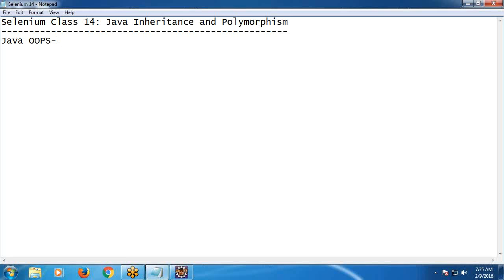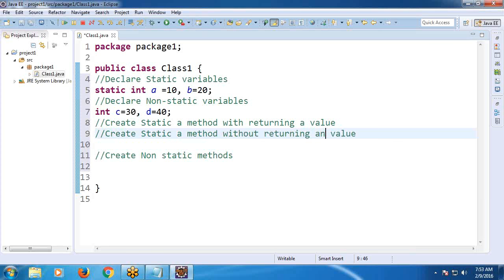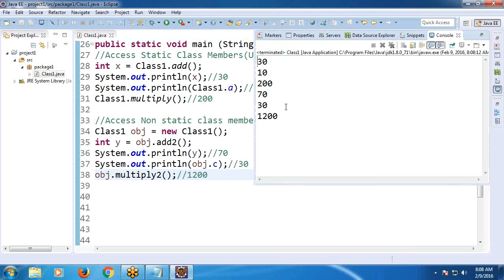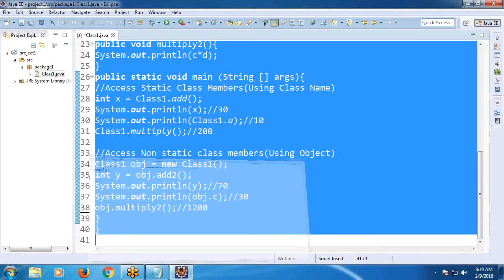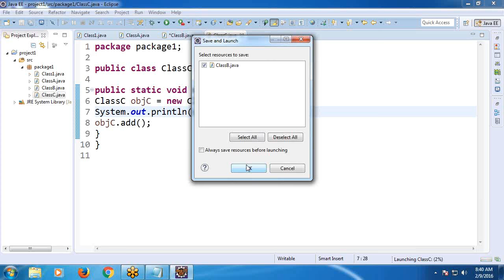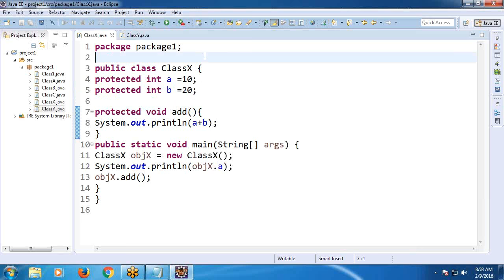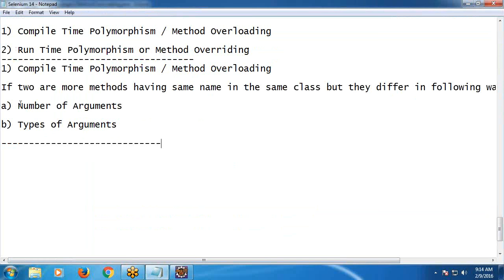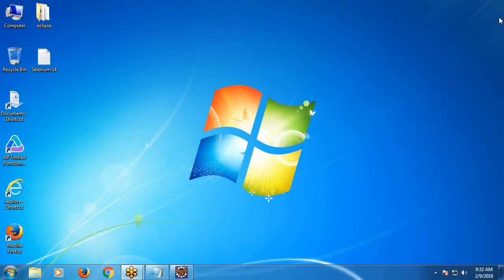Selenium Tutorial 14: Java Inheritance and Polymorphism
Java Inheritance and Polymorphism tutorial explains types of Inheritance in Java, Creating and accessing Non static class members using Inheritance. Polymorphism in Java, Method Overloading and Method Overriding. Examples for Java Inheritance, Polymorphism and creating & accessing Java Class members.